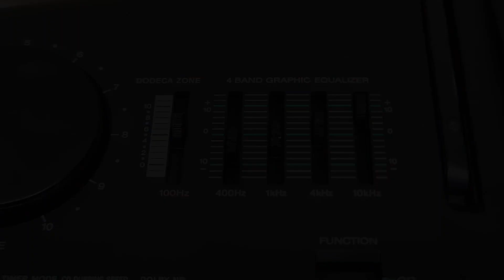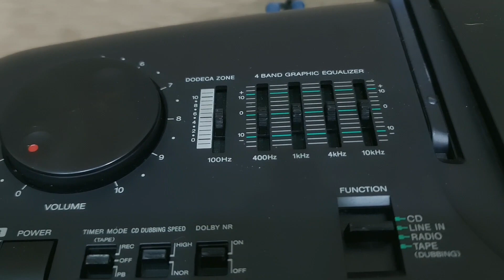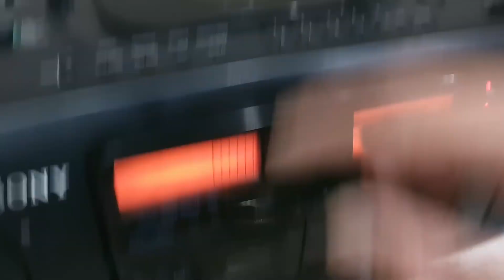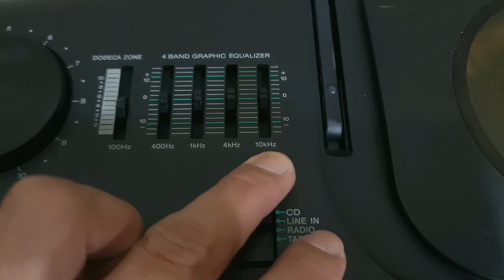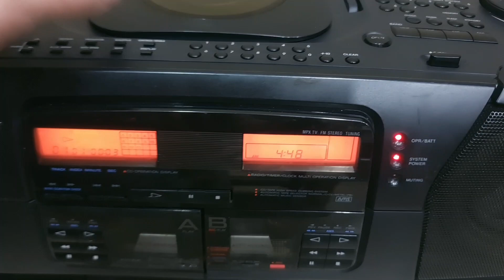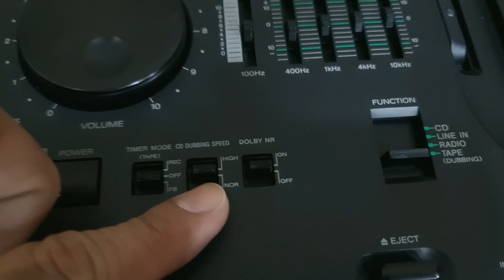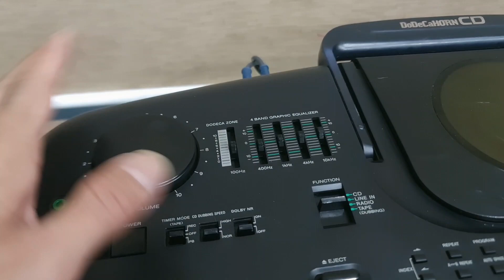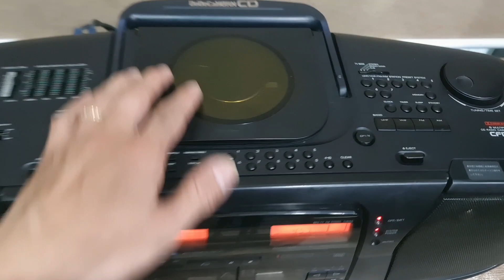💥Trang bị Equalizer và Sub Hậu, Boombox SONY CFD700(Vũ 0908804711)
Boombox SONY DecaHorn CFD700
⚡️Trang bị Sub phía sau.
⚡️6 cần Equalizer trên thân máy, 1 chỉnh riêng cho Sub, 5 cần chỉnh dải Bass - Mid - Treble rất tiện dụng và dễ dàng tùy chỉnh các thể loại nhạc.
--💰Giá Không Bao Gồm Biến Áp+Phí Ship💰--
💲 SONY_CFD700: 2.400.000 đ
💲 Tặng dây kết nối đthoai.
Lấy biến áp (đổi nguồn rời 150k).

🔸️- Kiểu dáng hầm hố, nhưng rất cân đối.
🔸️- Sản xuất Nhật Bản (Made in Japan).
🔸️- Dòng Series Gấu cận cuối (dưới đời CFD 900) của Hãng Sony CD Casset thời điểm ra mắt.
🔸️- Chơi đa không gian: Nhạc tiệc, Party ngoài trời, phòng khách, phòng ngủ và thể loại: Trữ tình, Hòa tấu, Nhạc trẻ, Dance, Remix.
🔸️- Có quai xách, gắn pin đại phía dưới máy, tiện di chuyển và đi chơi.
🔸️- Dòng âm trầm khá khủng với Subwoofer 16cm phía sau máy.
🔸️- Đặc biệt 6 cần Equalizer trên thân máy, 1 chỉnh riêng cho Sub, 5 cần chỉnh dải Bass - Mid - Treble rất tiện dụng và dễ dàng tùy chỉnh các thể loại nhạc.
🔸️- 2 Màn hình: 1 hiển thị CD, đèn nước Equalizer và 1 là đồng hồ
🔸️- CD đọc tốt, trên nắp bật lên xuống rất đẹp mắt.
🔸️- Aux kết nối đthoai (gắn cổng 3.5mm - hoặc USB Bluetooth).
🔸️- Nặng 10kg.